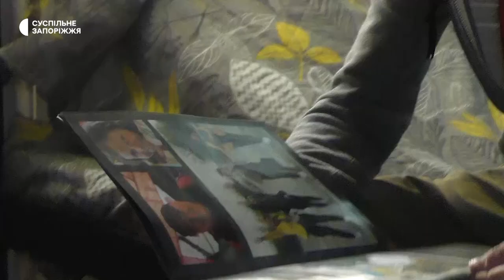У Запоріжжі шелтер для переселенців прийняв понад 600 людей з початку збройної агресії РФ | Новини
Отримати гуманітарну допомогу та тимчасовий прихисток переселенці можуть в одному із шелтерів Запоріжжя. За час його існування цією можливістю скористалися більш як 600 українців з Харкова, Маріуполя, Запорізької й Донецької областей. Детальніше дивіться у сюжеті.